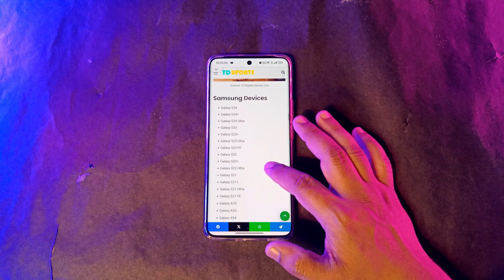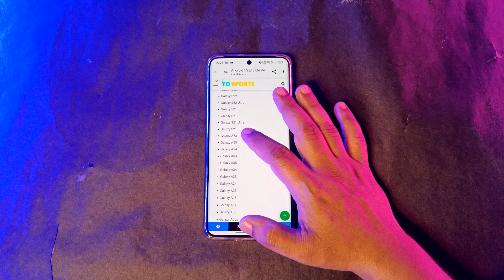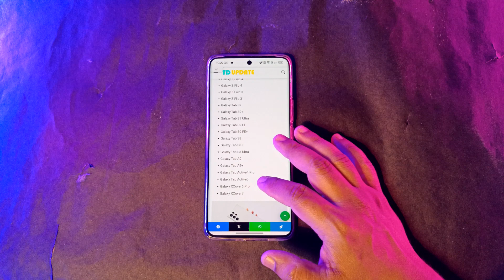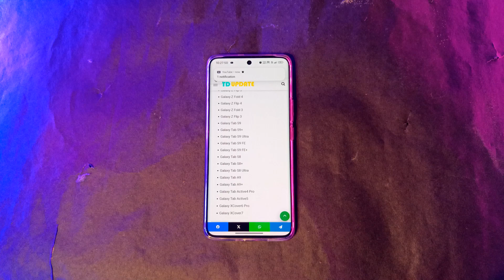Samsung phones android 15 update device List, Samsung one UI 7.0 android 15 update device List 🇮🇳,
Hi